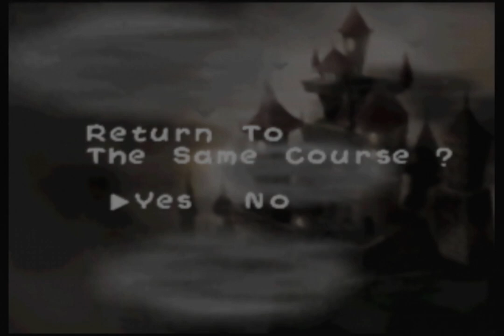Let's Play Yoshi's Story - Part 67: The Ghost of Castles Past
I thought I would have more time to record today, but as it turns out, I didn't. I didn't really have time to begin with. If only I had recorded the night before. But it's over now. Merry Christmas. I probably won't post another video until after Christmas. If I'm lucky, I'll record late on the 25th or early 26th.